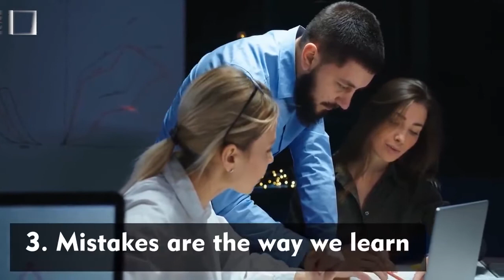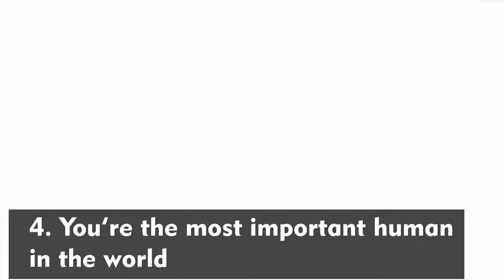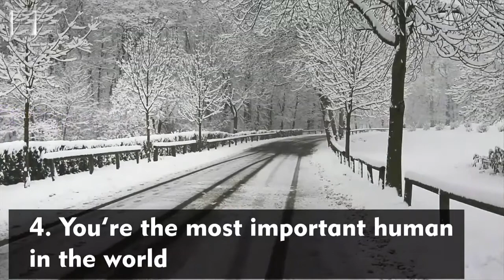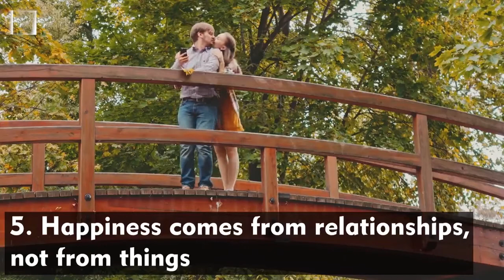5 Lessons people NEED at 20s but never learn UNTIL 70s - TOP 5 SUCCESS TIPS ▶ 4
After observing the world for about 15 years, here is my conclusion; the greatest problem of mankind is that, the young lack wisdom, and the old lack strength. When we're young, we have zeal, physical strength, and an open mind to dare life and break grounds. Unfortunately, most people lack wisdom when they are young, so those capacities which come with youth are often wasted. When people grow old, they acquire wisdom about life but there they are, age 60, 65 or even 75, they are weak, have more fears and closed not adventurous.
Here is what you can wish for, the combination of wisdom and strength which essentially means that if as a young person you seek wisdom, your life will be far better than that of most people.

Click All The Links!

5 Real Estate Agent Marketing Ideas that You've NEVER Thought of - TOP 5 SUCCESS TIPS ▶ 5

★★New Success Tips Every Day!★★